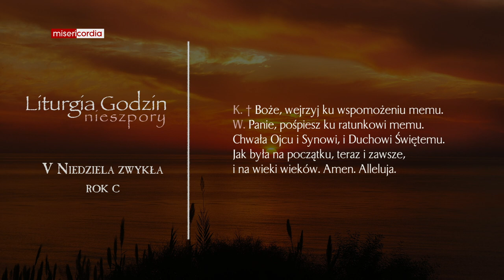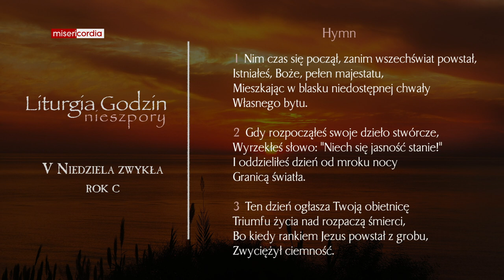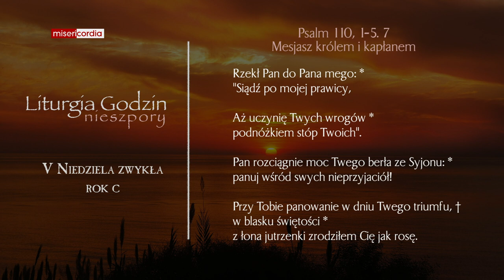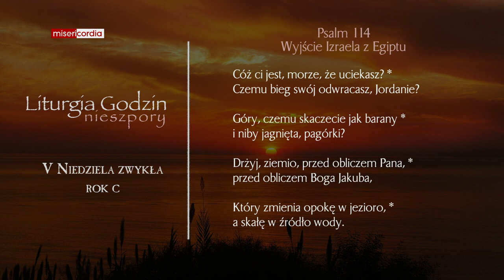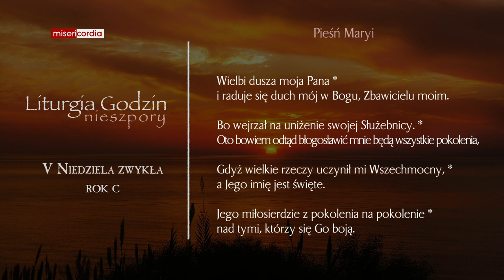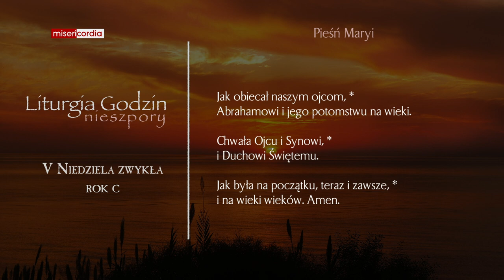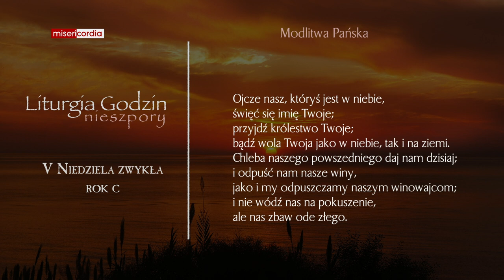Liturgia Godzin | II Nieszpory | V Niedziela zwykła (rok C)